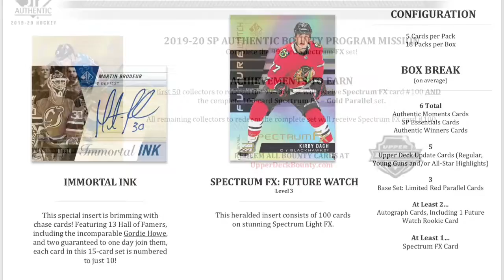2019-20 SP Authentic Hockey